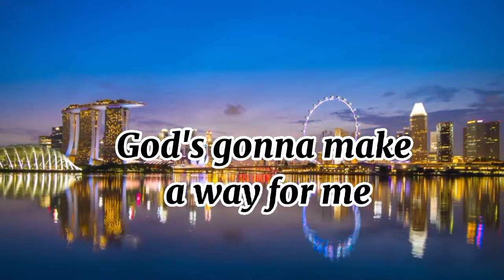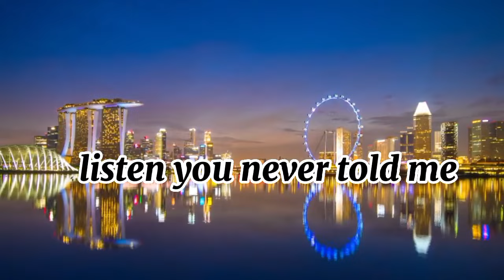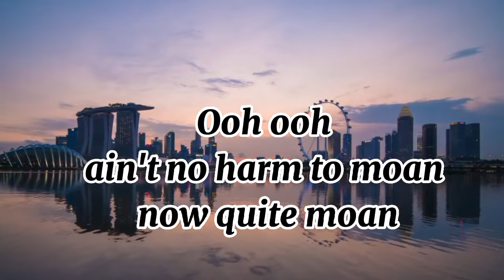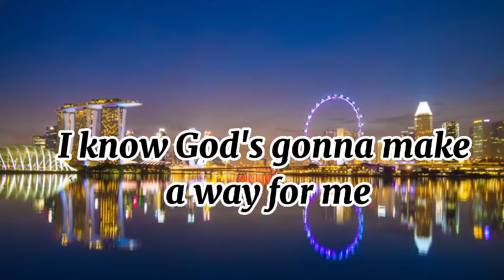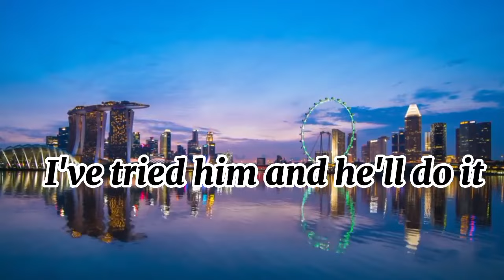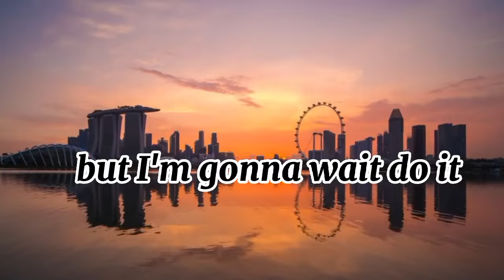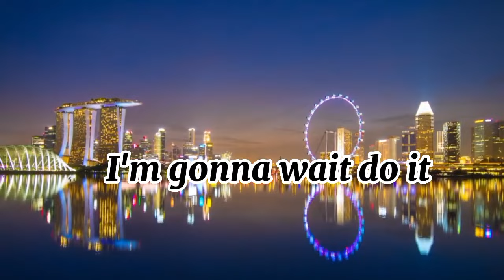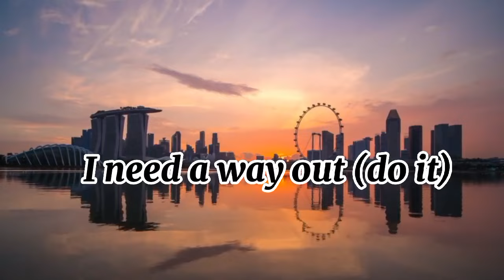I don't know how God's gonna do it (victory by Brenda waters)lyrics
We serve the God of possibilities